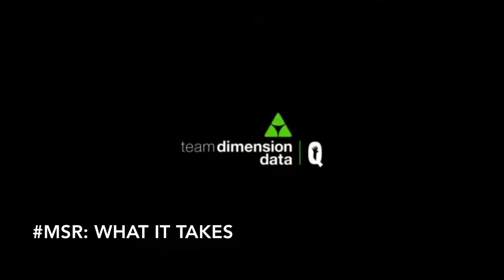Milan-Sanremo: What it takes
Mark Cavendish and Kenny Latomme, in their own unique ways, explain the special relationship that exists between a rider and his mechanic.